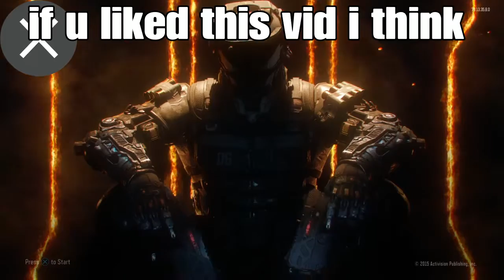Vanoss gamigs call of duty song !!!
For vanoss